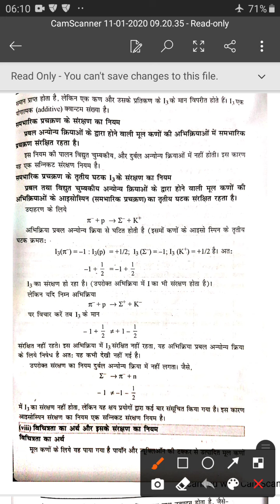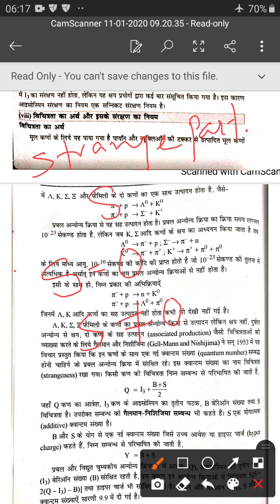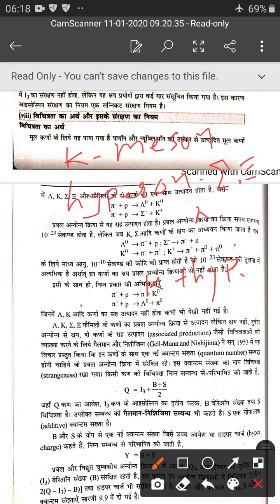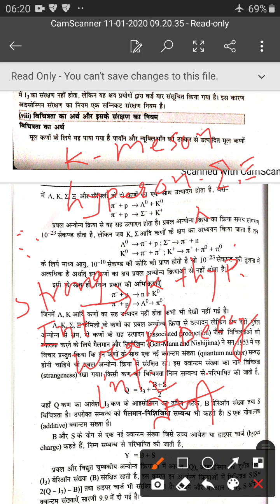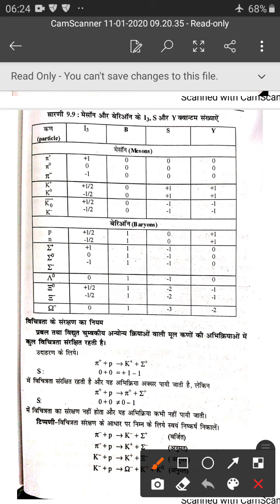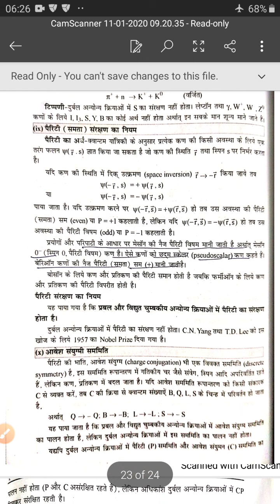Elementary Particles, Conservation Law, Lec7, Anil Kumar, Assistant Professor, GBC Didwana